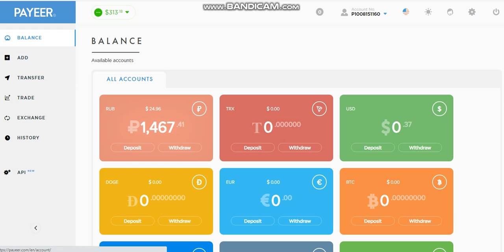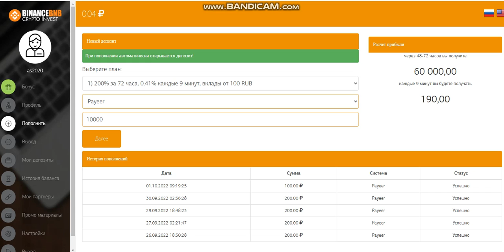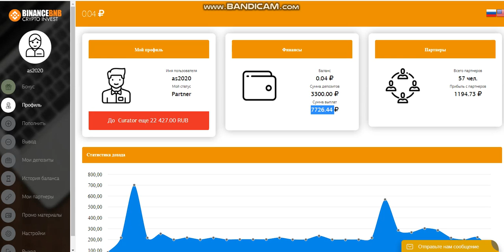Binancebnb.trade PROFIT 200%-900% AFTER 72 HOURS START WITH 100 RUBLES (32)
online earning,
earn money,
money online,